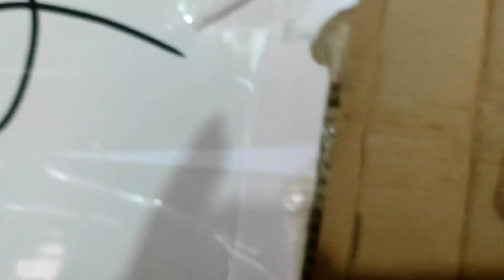আমার জন্য ব্যাগ আর মামুনির জন্য শাড়ি কিনলাম বিয়ে উপলক্ষে 🎉🪁🎊